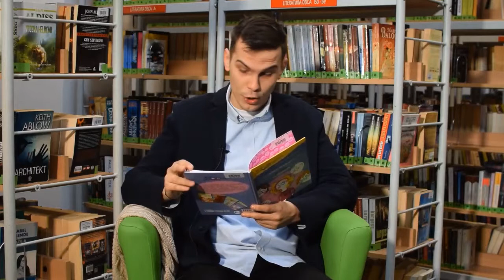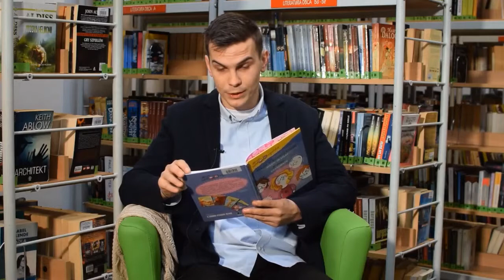"Bajka na weekend" odc. 3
Mariusz Majta czyta opowiadanie "Magia w kolorze lilaróż" Grzegorza Kasdepke.